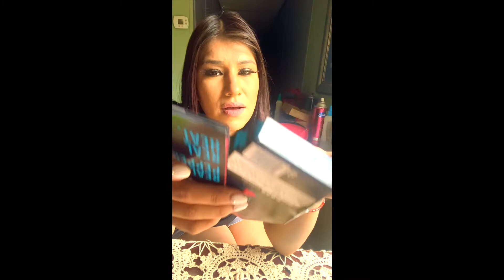I CRUSHED PAQUI!!!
I will probably never do this again lol.